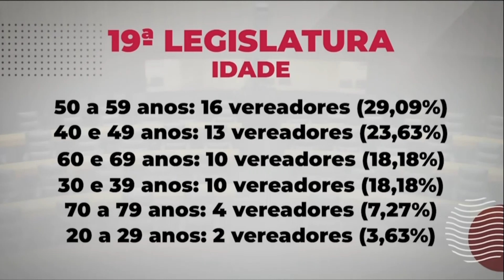Perfil da nova legislatura: Câmara de SP terá mais mulheres e negros em 2025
A 19ª legislatura da Câmara Municipal de São Paulo (2025 – 2028), eleita em 2024., cresceu em número de mulheres e vereadores que se declaram negros, ainda que sejam minoria em comparação ao total eleito. O perfil majoritário dos parlamentares que serão empossados em 2025 é masculino, branco, na faixa etária dos 50 anos e com Ensino Superior completo.